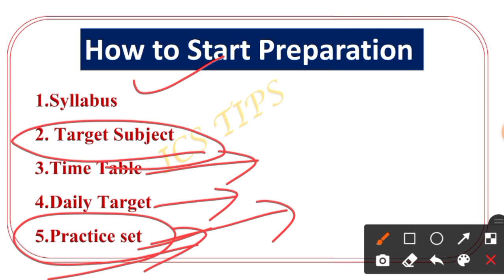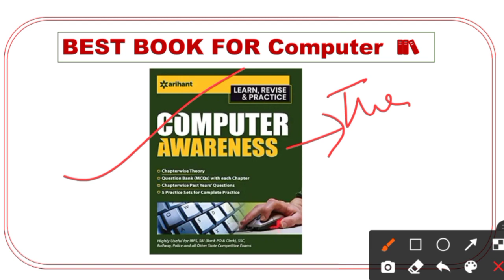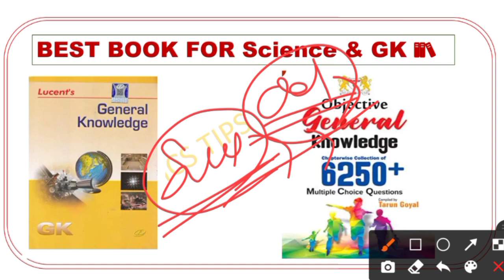How to prepare for ARI AMIN SFS 2021 //Best Book 📚// OSSSC Examination 2841 podt // Target Subject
OSSSC Combined Recruitment Examination 2021
osssc Group c preparation process

MATH
1- quantitative aptitude
2 - objective arithmetic
3 - quicker math

English
1- Neetu Singh English grammar
2-General English objective

General knowledge
1- Tarun Goyal
2- Lucent general knowledge

Computer
1- computer awareness
2 - Ncert class 6/7 Book